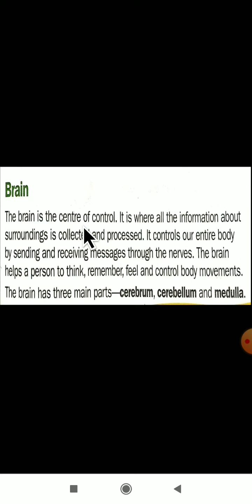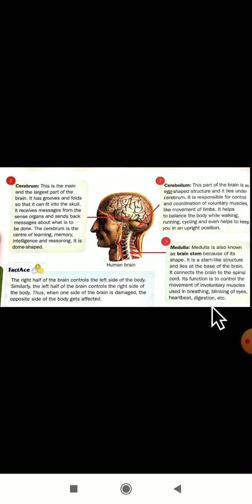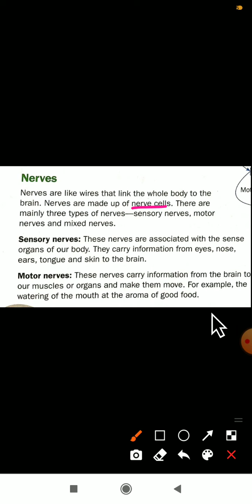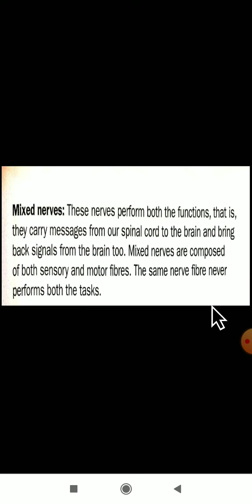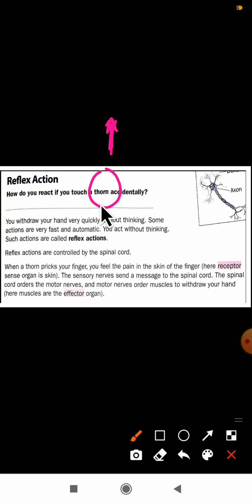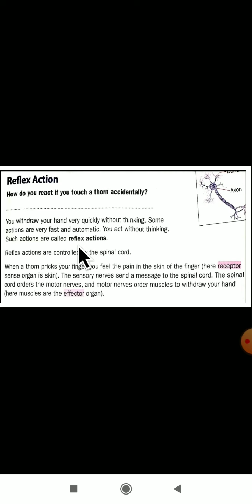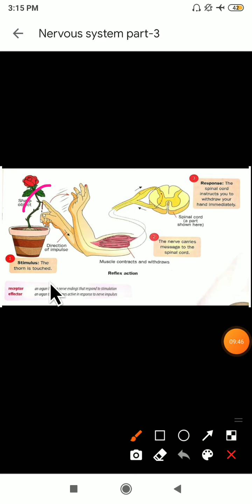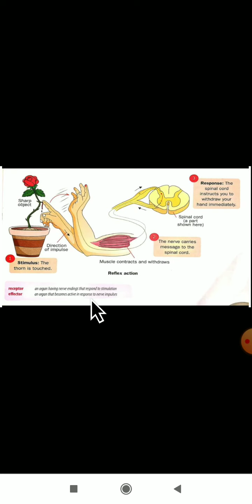CLASS-V SCIENCE NERVOUS SYSTEM PART-4